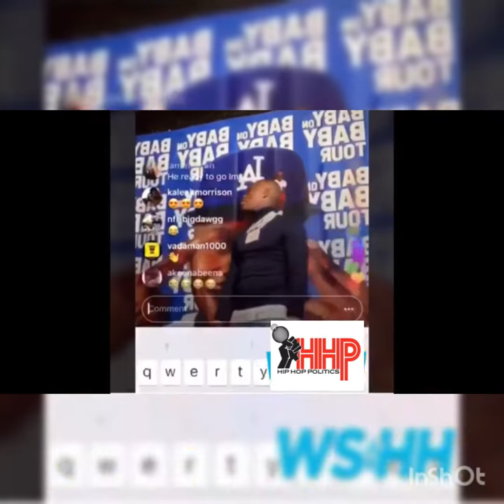Man Tries To Grab DaBaby's Waist While Taking A Picture With Him!